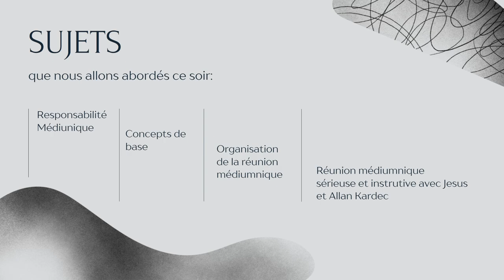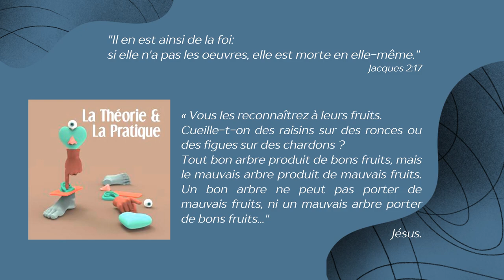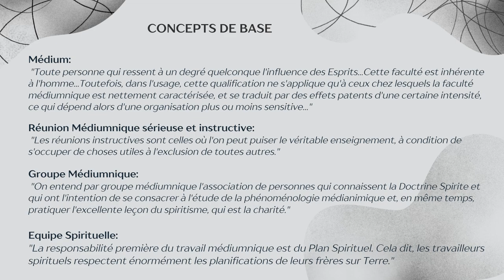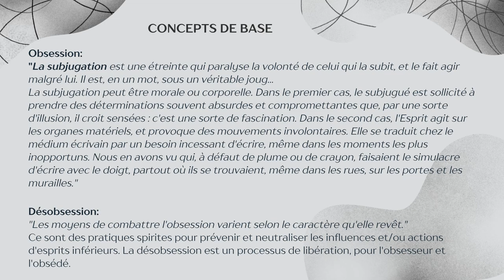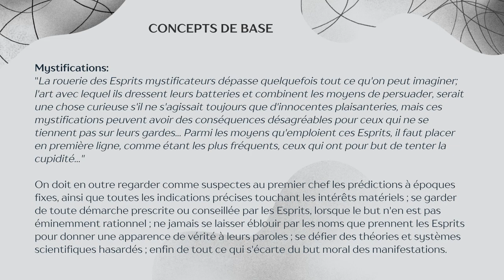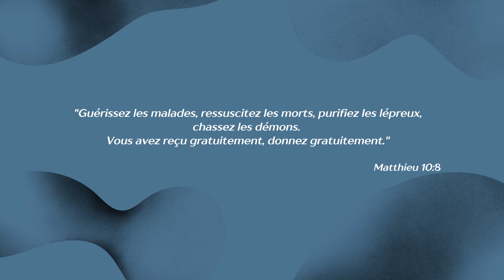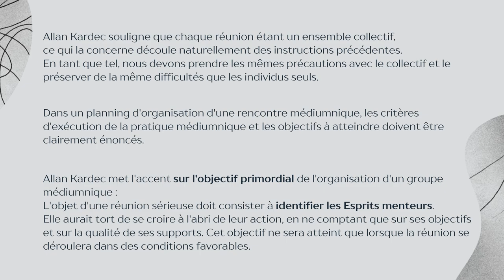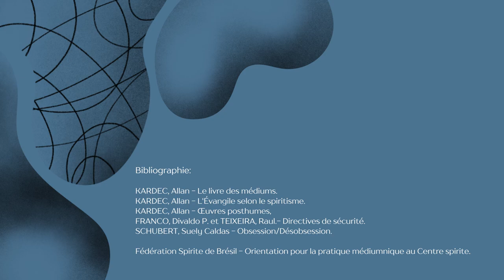ES - 0025 - Conseils pour la pratique médiumnique au centre spirite - LA MAISON DU SPIRITISME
ES (exposé spirite) - 0025 - Conseils pour la pratique médiumnique au centre spirite.
*Résumé vidéo*
Cet exposé est présenté par Dalila, un membre du groupe de La Maison du Spiritisme qui nous parle des conseils pour la pratique médiumnique au centre spirite, selon la doctrine du spiritisme. La vidéo explique les concepts, les objectifs, les conditions et les effets de la communication avec les esprits. Elle aborde les concepts de base, l'organisation et l'objectif d'une réunion médiumnique sérieuse et instructive.Elle explique l'importance de la vigilance puis comment créer, organiser et maintenir un groupe médiumnique harmonieux et efficace, en évitant les écueils et les déviations.

*Points forts*
[00:00:01] *La responsabilité médiumnique*
    - Nécessite une connaissance et une pratique du spiritisme
    - Implique une harmonie et une synchronisation entre les incarnés et les désincarnés
    - Exige une préparation préalable et une vigilance constante

[00:08:20] *La théorie et la pratique*
    - La foi sans les œuvres est morte
    - Il faut exercer les connaissances acquises et pratiquer la charité
    - On reconnaît le vrai spirit à l'effort qu'il fait pour vaincre ses mauvais penchants

[00:13:13] *Les concepts de base*
    - Le médium, le groupe médiumnique, l'équipe spirituelle, la réunion médiumnique sérieuse et instructive
    - Les différents niveaux d'obsession: simple, fascination, subjugation
    - Les désobsessions: les moyens de prévenir et de neutraliser les influences ou les actions des esprits inférieurs

[00:30:37] *L'ennéagramme*
    - Un ensemble de phénomènes psychiques produits avec la coopération des médiums
    - Permet de comprendre les types de personnalité, les motivations, les peurs, les forces et les faiblesses
    - Aide à développer l'empathie, la tolérance, le respect et l'amour

[00:30:43] *La distinction entre l'animisme et le spiritisme*
    - L'animisme est l'action de l'âme du médium
    - Le spiritisme est l'action d'une source étrangère
    - Il faut vérifier et interpréter la source des communications

[00:32:31] *Les contradictions et les mystifications médiumniques*
    - Les contradictions sont dues à la diversité des interprétations des médiums
    - Les mystifications sont les mensonges et les ruses des Esprits

[00:35:34] *Les mystifications et les ruses des esprits menteurs*
    - Les esprits peuvent tromper les médiums par des fausses promesses ou des prédictions
    - Il faut se méfier des noms, des théories et des indications matérielles
    - Il faut se garder de toute démarche prescrite par les esprits

[00:37:08] *Les soins requis pour la pratique médiumnique*
    - Il faut éviter les pratiques exotiques ou étrangères au spiritisme
    - Il faut suivre les orientations de la codification et des esprits supérieurs
    - Il faut être conscient du rôle et de la responsabilité des médiums

[00:52:15] *La réunion médiumnique sérieuse et instructive avec Jésus et Allan Kardec*
    - Il faut former un faisceau d'harmonie et de bienveillance entre les membres
    - Il faut avoir un désir unique de s'instruire et de s'améliorer
    - Il faut associer l'évangile, le spiritisme et la médiumnité

[01:01:24] *L'engagement et la discipline*
    - Nécessaires pour respecter le cadre et les objectifs
    - Basés sur l'amour et la connaissance de la doctrine
    - Partagés par tous les membres du groupe

[01:02:57] *La vigilance*
    - Essentielle pour maintenir le cap et identifier les failles
    - De tout instant et à tous les niveaux
    - Consciente de ce que l'on fait, pourquoi et comment

[01:05:07] *Les rôles et les responsabilités*
    - Répartis en fonction des aptitudes et des affinités
    - Tournants si possible pour éviter le médium principal
    - Guidés par l'équipe spirituelle désincarnée

[01:09:06] *L'équipe spirituelle au sens large*
    - Composée des incarnés et des désincarnés
    - Unie dans un même but et une même syntonie
    - Coordonnée par la volonté divine
*Navigation*
0:00:00 Lectures de support à la prière d'ouverture
0:05:05 Prière d'ouverture faite par Hélèna
0:06:05 Prière d'ouverture faite par Dalila
0:07:15 Présentation du thème
0:07:52 Sujets abordés
0:08:15 Responsabilité médiumnique
0:13:37 Concepts de base
0:47:33 Organisation de la réunion médiumnique
0:56:32 Réunion médiumnique sérieuse et instructive avec Jésus et Allan Kardec
0:57:38 Questions/Réponses & Echanges
1:15:00 Prière de clôture faite par Agnès
*Lectures de support à la prière :*
*Visualisez le document de présentation:*